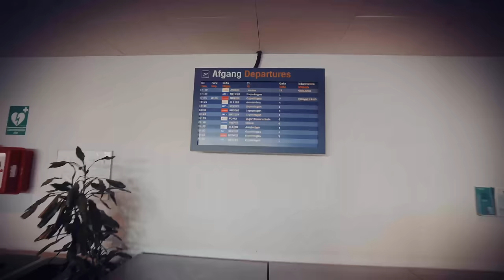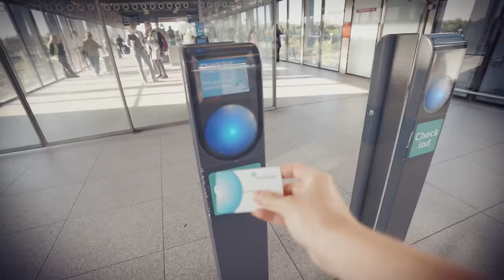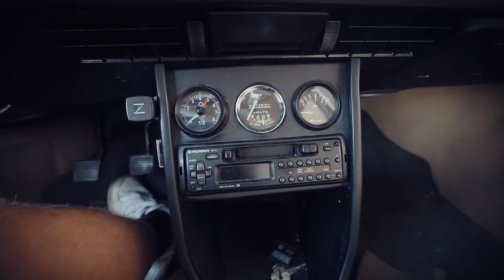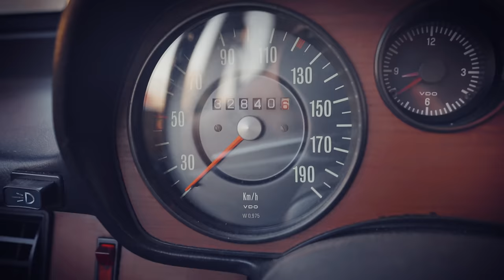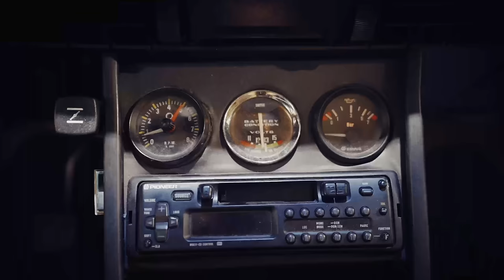Jeg Har Købt En 50 År Gammel Bil…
Jeg har sku købt ny bil...